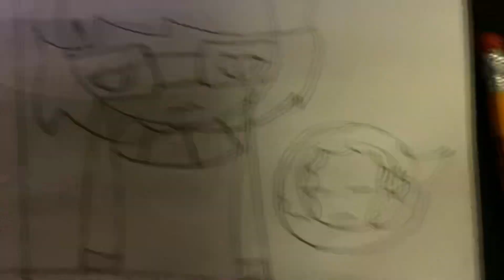Media Stella met Steven/connie’s omnitrix/nightmare critters/mermaid loona/candy mane/steven met m.w